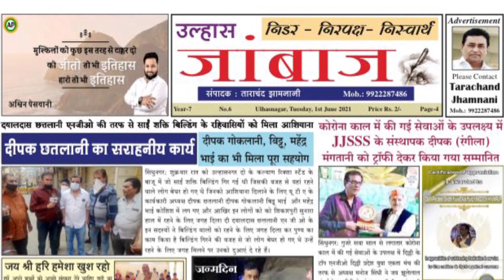उल्हास जांबाज के संपादक श्री ताराचंद जी को दोस्तों और साथियों ने जन्मदिन की बधाई दी PCI News